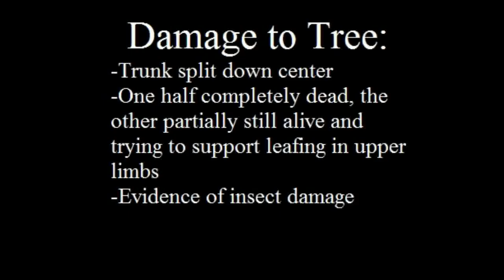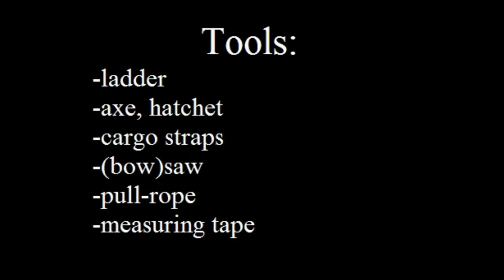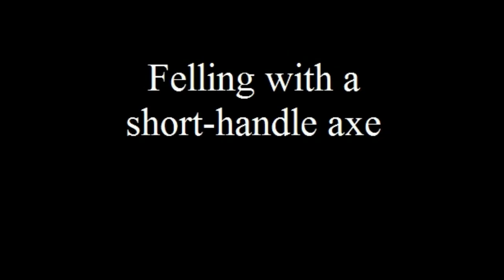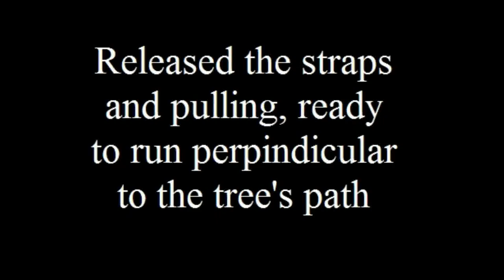Felling Half a Tree (really)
*Note* Anybody who might consider themselves a professional or who really knows what they're doing wouldn't bother with this tree, and wouldn't do it this way. Some mistakes were made in the felling of this tree; this tree did not end up falling exactly where intended, though it was in the right vector. In short, don't try this.
This ash was technically not dead. While one half of the split trunk was dead, part of the other was still alive, maintaining a pathway between the roots and the upper branches. This was clarified when the bark was stripped and parts of the wood were still "green" and maintained their hold on the bark.
Another sign that these Emerald Ash-borer-afflicted ash trees are not completely dead is if the base of the tree is copicing without visible cause, indicating that the trunk has died but the roots are still alive and attempting new growth. This is consistent with what I know of the habits of Emerald ash-borer, which attacks the upper limbs of the tree first, meaning by the time you visually identify the boreholes in the trunk, the tree is probably already dead or in any case, beyond help. Cutting down the trunk of the tree is inconsequential to the fate of the tree at this point.
If it's not a huge job and it's in the bush where maneuverability is a factor, I rely on my short-handle axe to do get it done. It's not efficient or comfortable to use but it lends more accuracy with a faster chopping rate while requiring less room to swing. This trunk was too large for my bow-saw to aid in felling, but I bucked the timber with it.
This tree yielded a straight piece of wood 16' long, large enough to make a 6"x6"-7" beam.

Tools:
-axe, hatchet
-cargo straps
-ladder
-rope
-(bow)saw
-measuring tape